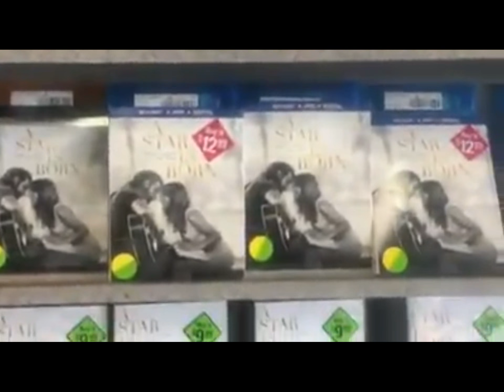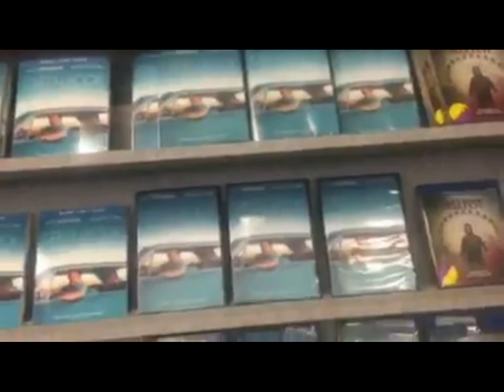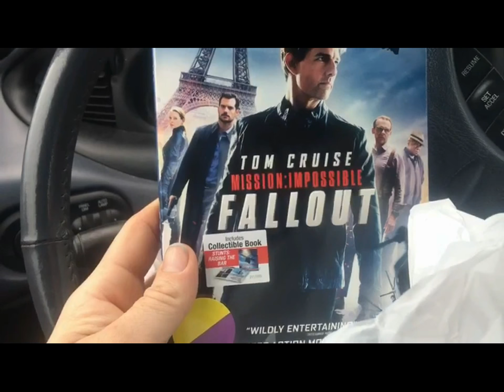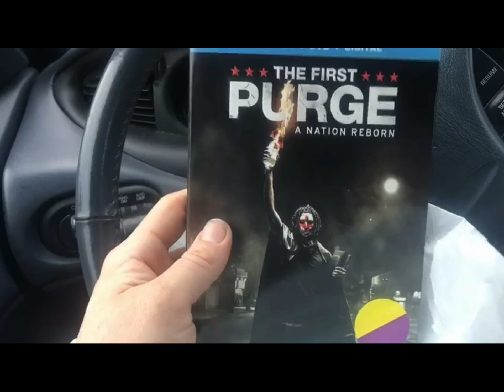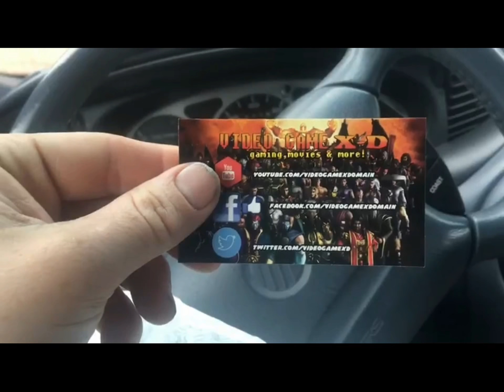Marky Marc's Family Video Grabs 3/24/19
Check out what Marc finds at Family Video in Westland,Michigan.